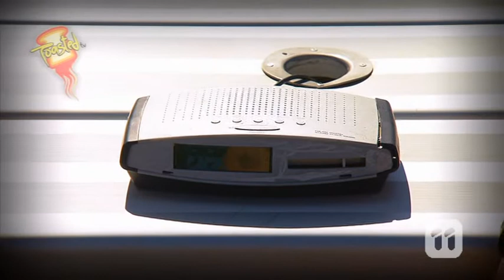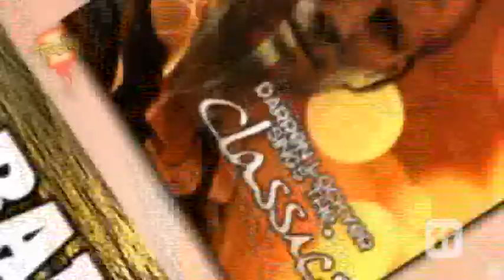TOASTED TV - DARREN LOCKYER'S NEW ALBUM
Be the first to listen to the debut album by rugby league legend Darren Lockyer. He sings all the classics including Umbrella and Teenage Dream.